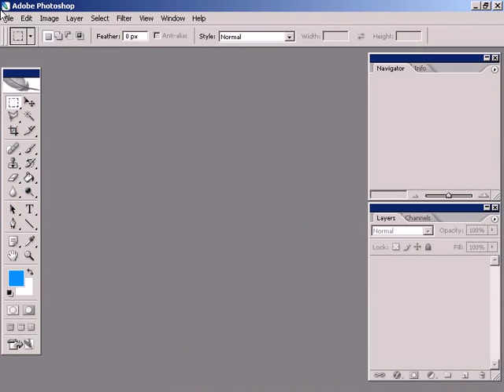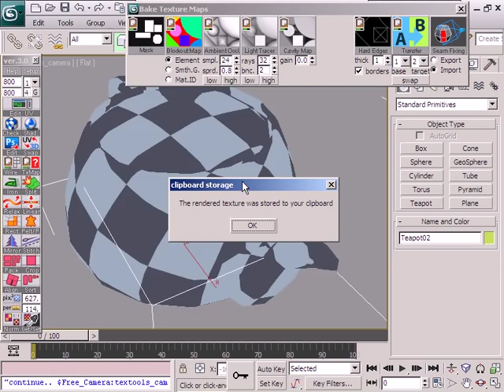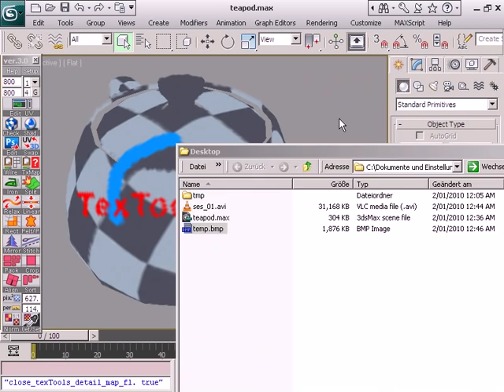Preview: Camera Mapping to Clipboard (TexTools 3.0)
preview of new render type function that makes it super easy to fix seams in textures with any image editor you want.
The workflow is as follows:
1.) select the object that you want to paint on and select the angle that shows your area you want to fix and run the script to store a bitmap of the current viewport to your clipboard.
2.) goto photoshop or any other image editor and open the clipboard as new document. Make your changes to the texture here by painting over that viewport screenshot.
3.) Copy the modified screenshot back to the clipboard and return to 3dsmax where you run the script again to render the clipboard bitmap from the perspective to the texture space using a camera map material with sub pixel precision. That rendered texture is then again stored to the bitmap so you can paste it over your existing texture or create a new one from it.